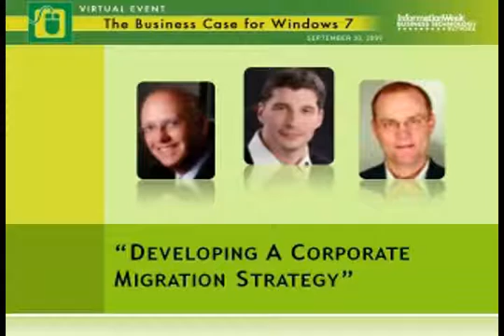InformationWeek's Windows7 Virtual Event Preview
Microsofts launch of the Windows 7 operating system is one of the most anticipated technology introductions of this year, and enterprises both large and small are evaluating the benefits  and weighing the challenges  of migrating to the new platform. In this virtual event, attendees will have the opportunity to engage with and learn from the developers of Win 7, the testers who put it through its paces, and peers who are considering taking the plunge.  Experts will discuss the products features, performance issues, security and management processes, compatibility concerns, and more.